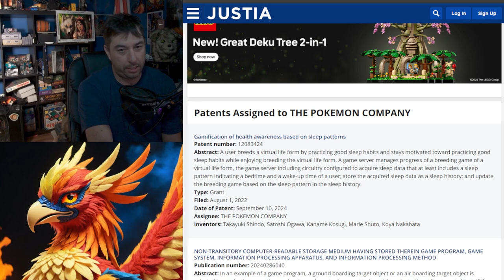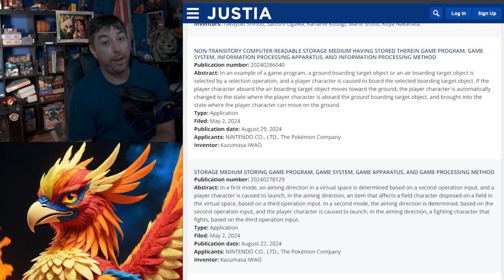Nintendo Pokemon SUES Palwolrd Pocket Pair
One of the best lawsuits of the video game world is now taking off as Nintendo Sues Pocket Pair over Patient infringement, which have yet to be awarded. I warned of this months ago